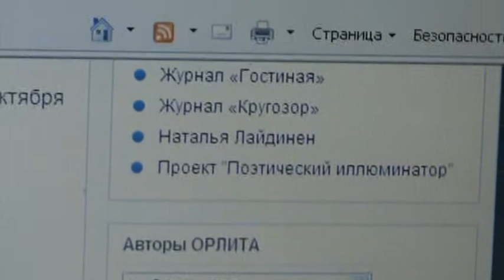45-я параллель_Начало.mpg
В этом ролике президент литературного объединения русскоязычных писателей Америки"Орлита" поэтесса Вера Зубарева рассказывает об альманахе "45-я параллель", о его редколлегии и авторах.
Презентация в Нью-Йорке, 29 окт. 2011 г.
Интернет-вещание вечера Вадима Зубарева.
Съемкис Интернет-вещания Людмилы Осокиной.